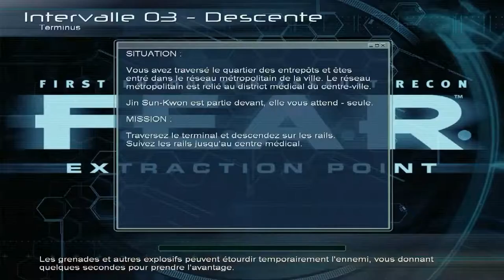Maurice G Dantec Cosmos Incorporated 06